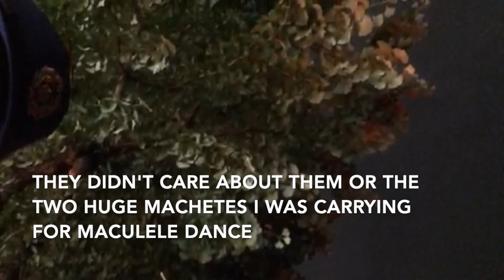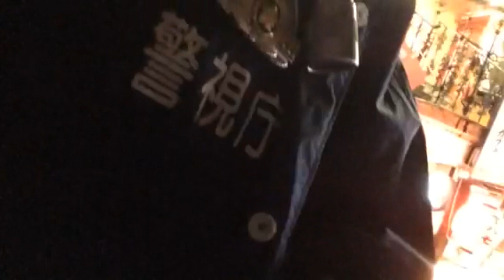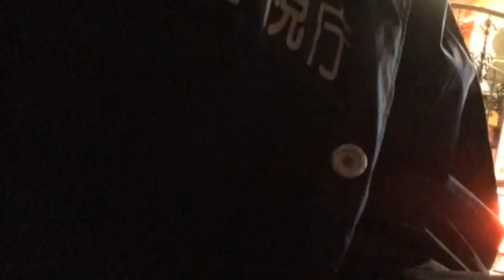Capoeira Reflections of Racism in my life in Tokyo, Japan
Since my video on the word “Racism” I’ve received many inquiries to my experiences in Japan and racism. Here is a little bit. "Education is the ultimate freedom"

Police can stop and frisk (search) "Gaijin" in Japan with no problem.
This video is to create awareness to bring about positive change in my adopted country I love so much!